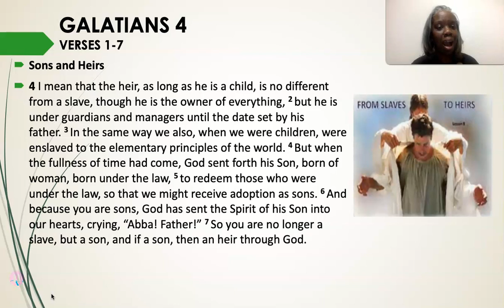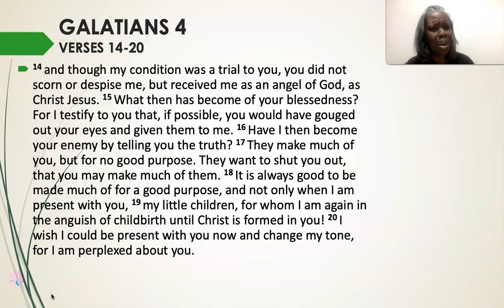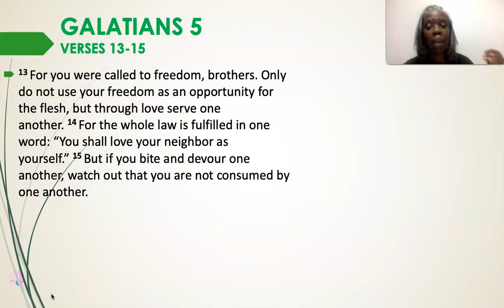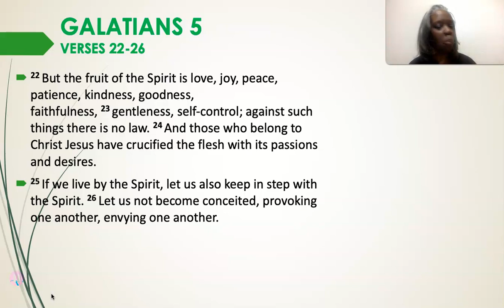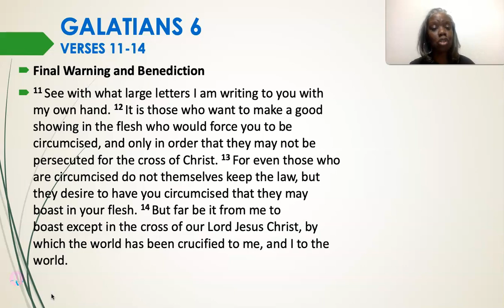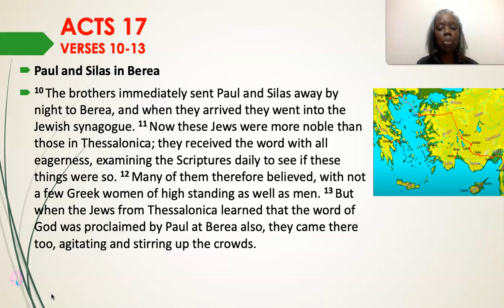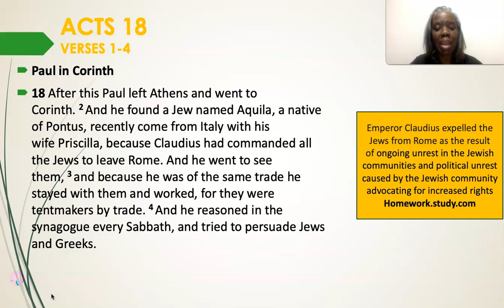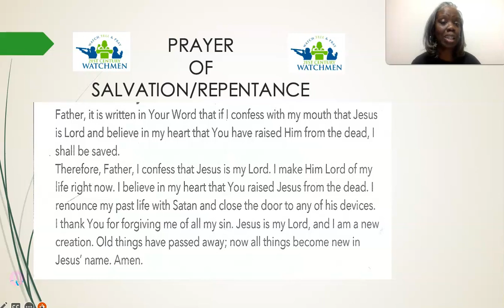IT'S ABOUT TIME: GALATIANS 4-6, ACTS 17 & ACTS 18:1-17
Paul takes the time out to write to the Galatians who have gotten in bondage to the latest trend, "Circumcision and Jesus Christ";  he teaches them about denying the flesh and living according to the spirit; and then he embarks upon his second missionary journey with Silas and Timothy.